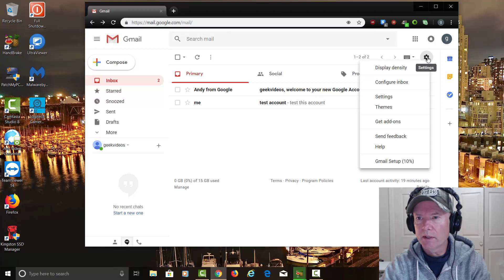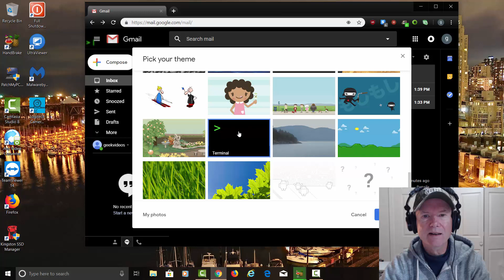How to Enable Dark Mode in Gmail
How to enable Dark Mode in Gmail using a terminal theme. Simple tutorial on how to Enable Dark Mode in Gmail using a dark theme on a Windows 10 computer. Dark Mode is easier on the eyes.

All about Technology videos.

Gear We use:
Blue Yeti Microphone
Samson Q2u microphone kit
Dell 32" Curved Monitor
AZIO Mechanical Keyboard
Logitech 922 Webcam
Camtasia Software